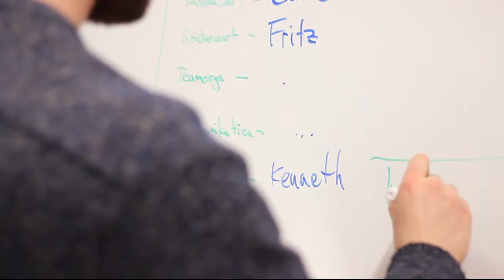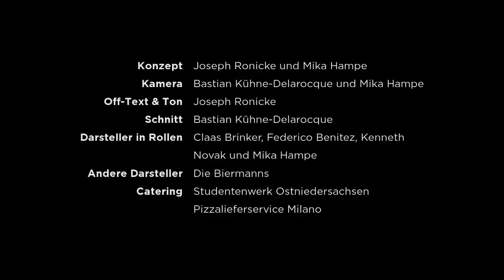Die Biermanns - A cappella in Lüneburg (Kampagnenvideo)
Wer wir sind:
Vor fast drei Jahren haben sich die Biermanns gegründet und sind mittlerweile zu einem A-cappella-Ensemble gereift, das sich in Lüneburg gern einen Namen machen will. Ob Pop, Folk oder auch Shantys - Spaß bei der Sache sieht man den Jungs an, die nicht nur gut unterhalten können, sondern auch mal mit einem ruhigen Stück ihre Zuhörer zu verzaubern wissen. Unkonventionell, jung und freundschaftlich bringen die Biermanns ihre eigene Note in das Genre.